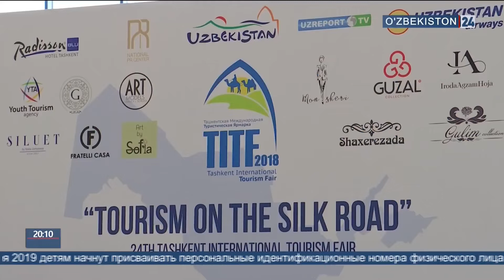Открытие туристической ярмарки в Узэкспоцентре